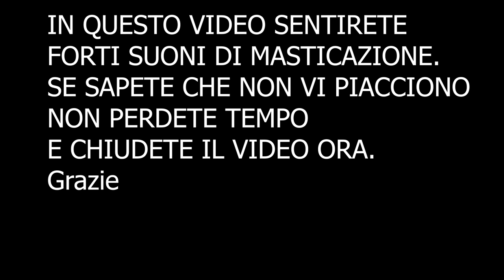ASMR MUKBANG | EATING SUSHI 🍣🍙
Sto cercando di imitare Marco Togni.

Se sei arrivato/a fin qui commenta: " nigiri "